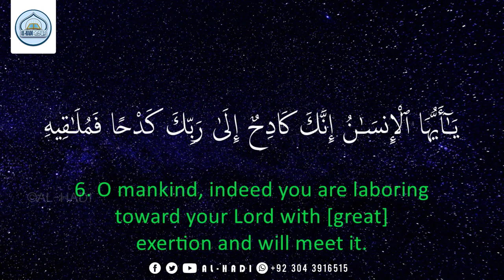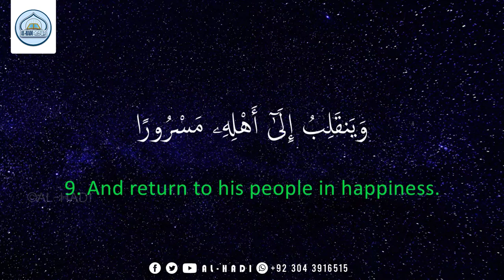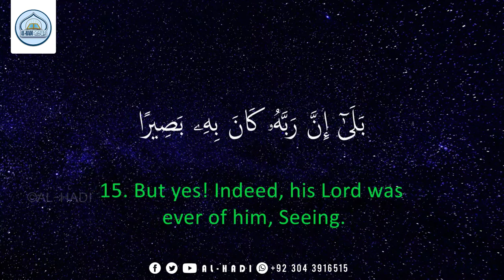84 SURAH AL INSHIQAQ | سورۃ الانشقاق | Mufti Muhammad Anas Adil Sb | AL HADI-The Guidance Of Islam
🔗 جوائن الھادی  آفیشل واٹس ایپ گروپ